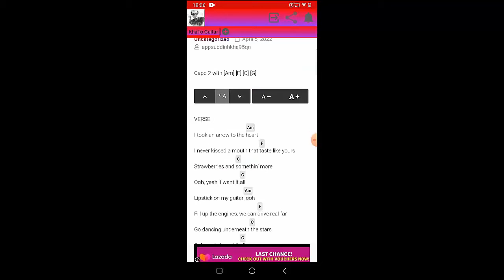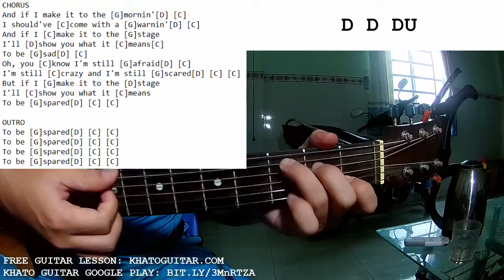Florence The Machine - Morning Elvis | Guitar Tutorial